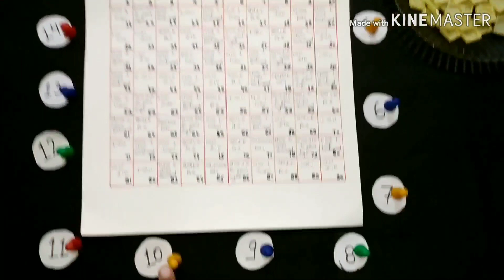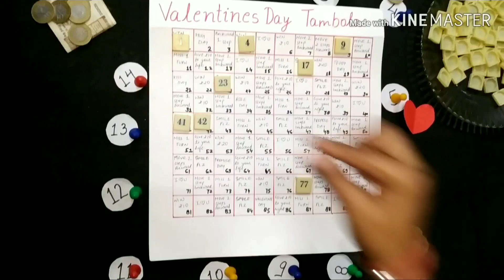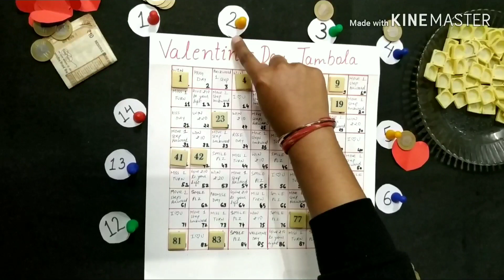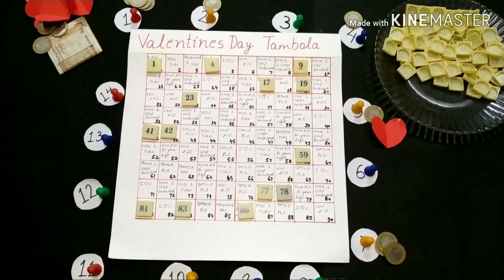Unique tambola game |valentine's tambola | tambola without ticket |group tambola